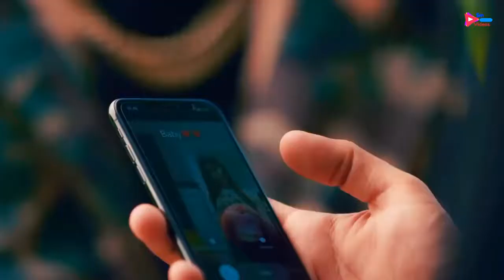Bewafa Hai Tu | Heart Touching Love Story | Latest Hindi New Song | Make you Cry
Thia is a story of a heart touching love story.
song - Bewafa hai tu.